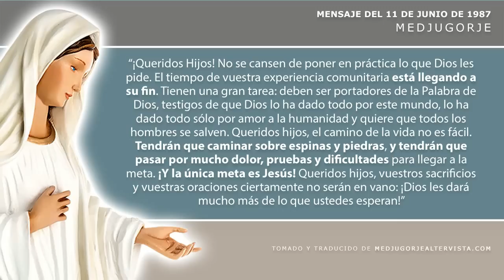¡FUERTE MENSAJE de la Virgen de Medjugorje! | "Vendrán grandes pruebas. La ÚNICA meta es JESÚS"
En este nuevo video les compartiré una fuerte exhortación que la Virgen María de Medjugorje hizo a través de un mensaje histórico en el que aborda varios aspectos de inminente cumplimiento y que comporta consecuencias para la humanidad. En este mensaje la Virgen María nos explica una gran misión que nosotros como cristianos tenemos para poder superar las pruebas que vendrán. Nos enseña que Jesús es la única Meta y que Dios nos dará mucho más de lo que incluso esperamos, pero, para ello, primero es necesario que aprendamos a lidiar con las tribulaciones y padecimientos que vendrán.

En este video, también les he incluido a manera de complemento temático, una extraordina catequesis de Sor Emmanuel Maillard de Medjugorje, en la que nos explica, paso a paso, cómo convertir un padecimiento en alegría a través del ofrecimiento espiritual a Jesús y el valor redentor del sufrimiento.